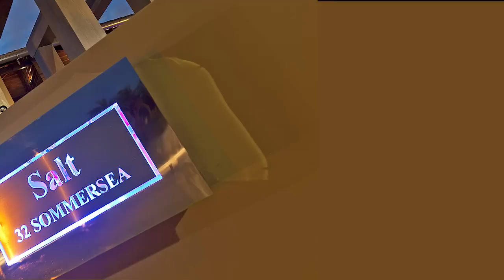32 Sommersea Drive, Raby Bay Queensland for sale by Simon Salm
Simon Salm
RE/MAX Bayside Properties

Simon Salm of RE/MAX Bayside Properties proudly presents "Salt on Sommersea" winner of the 2010 Custom Built Home of the Year the pinnacle of achievement in the Australian Building Industry.

Welcome to this luxurious lifestyle where...

controlling the mood of your home is effortless - one touch of a button lights any of the four fire places, turns on music, changes tv channels and adjusts the lighting and air conditioning of each room.

The sleek kitchen with stone benches and butler's pantry is a chef's paradise.

An extravagant outdoor lifestyle awaits you - enjoy the convenience of being able to moor your boat at the 40ft pontoon.   Exercise or relax in the lap pool.  Entertaining friends and family is a breeze with the use of the gourmet outdoor kitchen complete with BBQ, fridge and dishwasher.

Striking design concepts combined with every modern feature conceivable are evident throughout each room.

Life doesn't get better than this...wouldn't you agree?

Indulge in the lavish master suite that boasts an impressive movie style dressing room an en suite with deep plunging bath and lounge area.

The further 3 bedrooms located upstairs are each serviced by their own private en suite bathroom.

The intelligent design includes a spacious area with its own private entrance, lounge and bathroom removed from the rest of the house making it an ideal home office or separate living quarters.

The clean lines and contemporary styling will capture the heart and attention of anyone who appreciates supreme quality, uniqueness and the rewarding lifestyle that only waterfront living can offer.